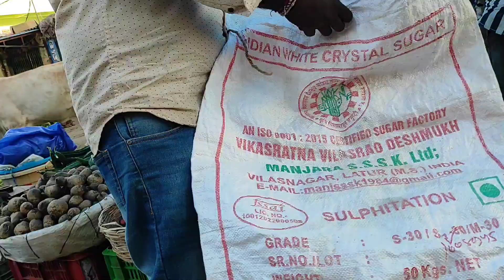walking||ఇలాంటి Situations లో Shopping